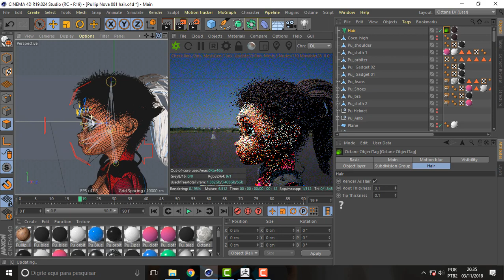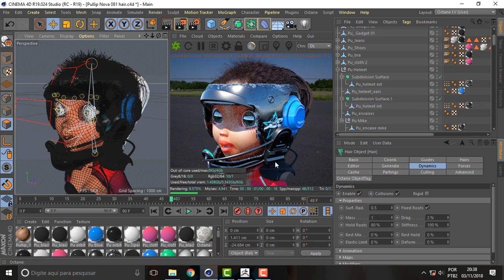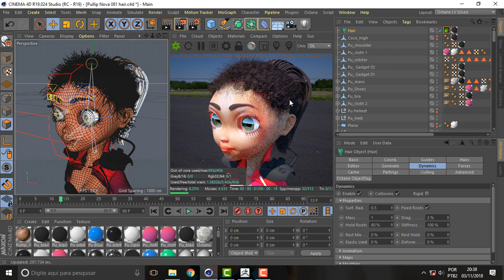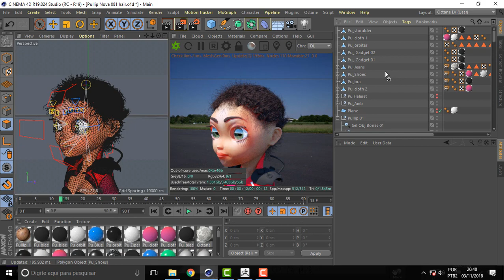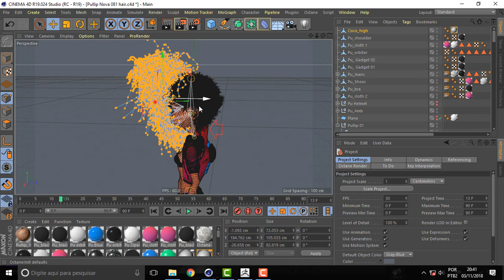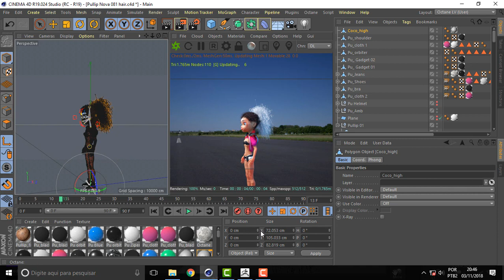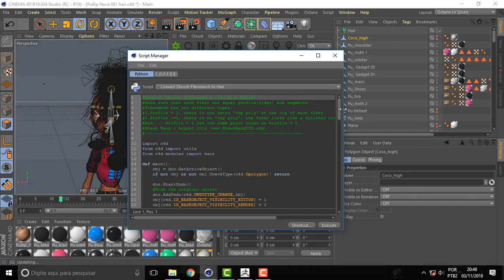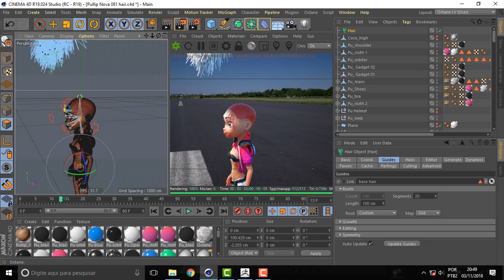what face 540 C4D and ZBrush Hair 3